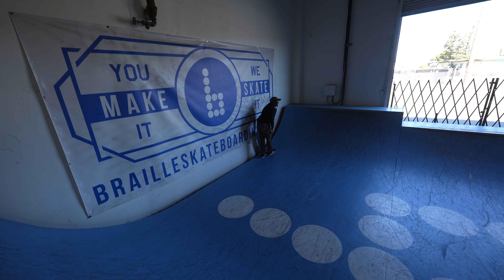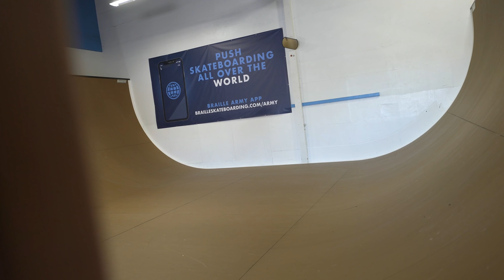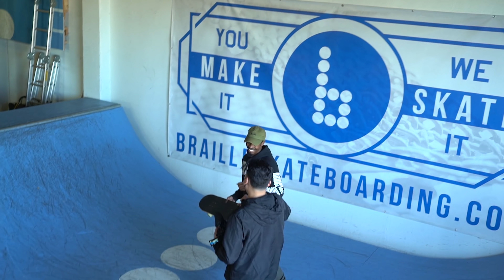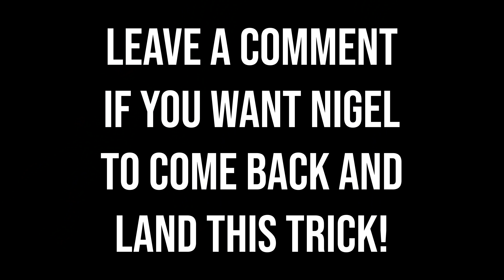NIGEL'S SCARIEST TRICK ON BRAILLE'S VERT RAMP?!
@NigelJonesTv Is back to the Vert Ramp and ready for his next challenge! What insanity should Nigel do next?!